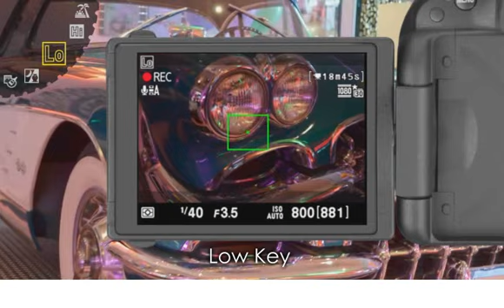Nikon D5100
Nikon D5100 Tienda Costa Rica